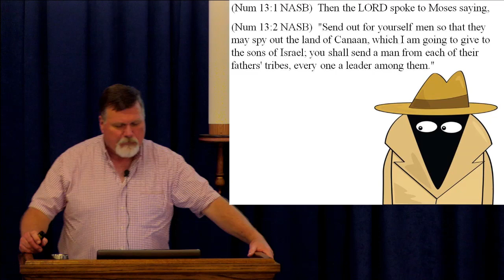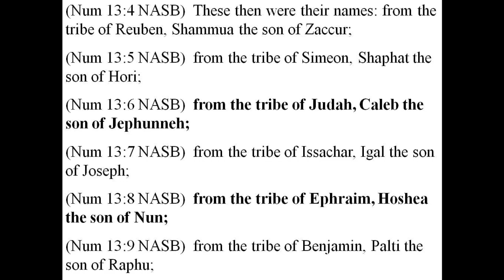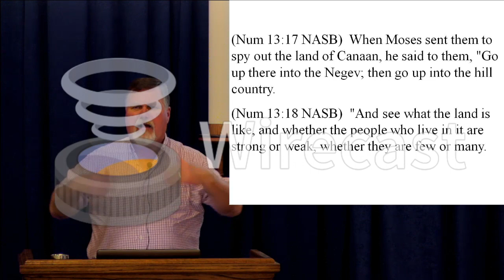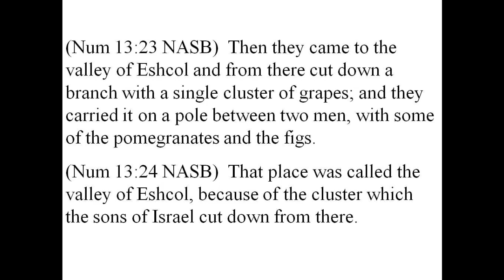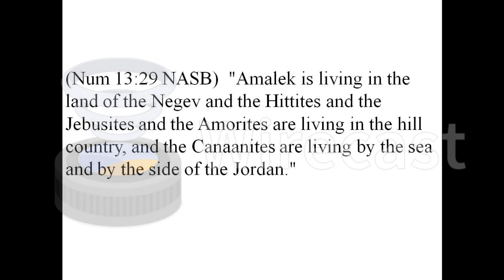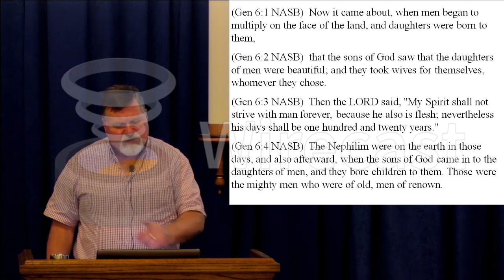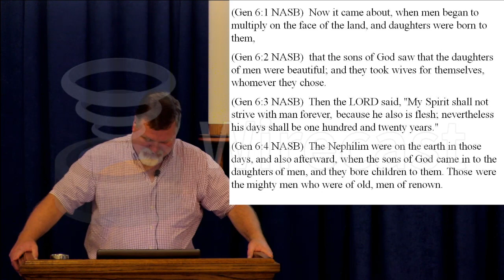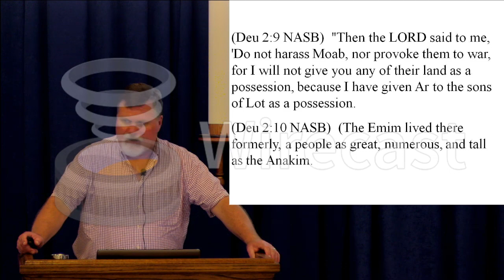Numbers 13 2023